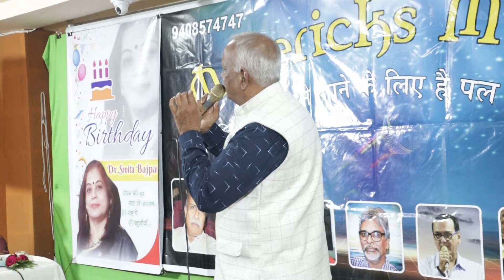Diwano se ye mat puchho ......Jayesh Pandey